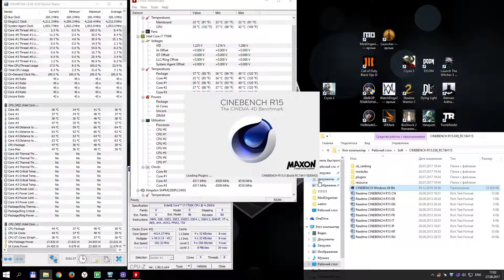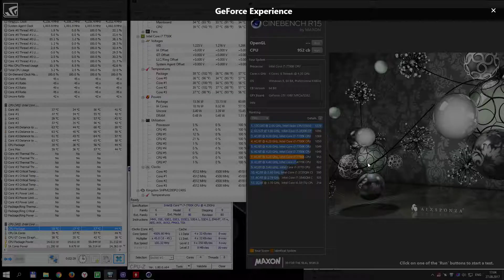Cinebench R 15 [7700K + Stock + Delid]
Impact on performance ~ 500 points.
Sensors OSD captured with MSI Afterburner + HWiNFO64.
H/W Setup:
i7 7700k Stock
Noctua NH-D15
Asus TUF z270 Mark1
DDR3 Corsair Vengeance LPX CMK16GX4M2B3000C15
Asus ROG Strix GTX 1080 O8G
Corsair HM850
SSD Kingston HyperX Predator M.2 NvME
Windows 10 x64
LG TV 47"  1080p + DSR